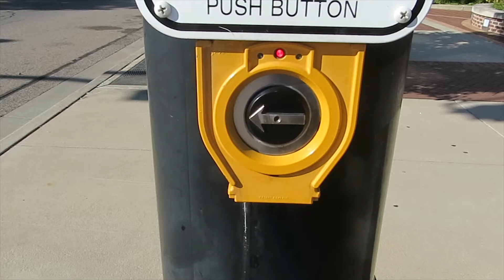Cheating In Real Life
This week the topic is In Real Life and I chose to take this literally by showing you guys my day hanging out with Hannah Rose! Hope you enjoy!